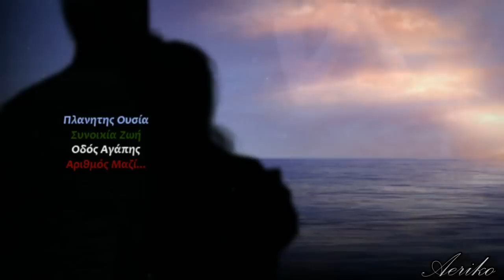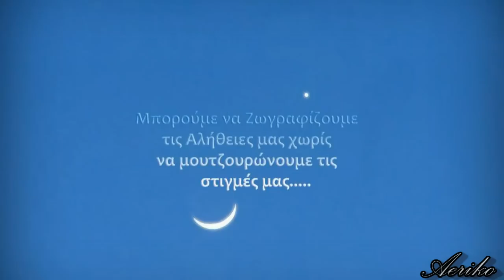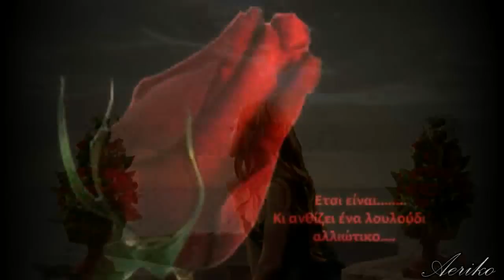Aλεξίου Χάρις ~ Κρυμμένη αγάπη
Για όσους αντεχουν να ακουνε την Ψυχη τους και να αφουγκράζονται το συλλαβισμό της Καρδιας...τους το ταξιδι δεν έχει Τέλος.

Μουσική : Mario Castiglia, Bruno Coulais & Felippe Fragione -
Στίχοι  - Ερμηνεία : Χάρις Αλεξίου ~

Αν θες φωτιά πρέπει στο χιόνι να ζεις
αν θες δροσιά πρέπει την έρημο να 'χεις
αν θες νερό άσε τη δίψα πρώτα να σε κυβερνά
κι αν θες ανάσα ζήσε πρώτα στη σιωπή
Μα αν θέλεις την αγάπη
φτιάξε καινούριο χάρτη
Γερά τα ίχνη σου άσε να 'ρθει να σε βρει
όπως και 'γω εσένα
που μέσα στα καμένα
δικά σου λόγια είχα κρυμμένα
και τα 'κανα τραγούδι
πιο κόκκινο κι απ'το αίμα
κι ήρθε η φωτιά
ήρθε η αγάπη σε μένα
τότε θα δεις, τότε θα τη δεις δεν είναι ψέμα
όπου και να σαι η αγάπη θα σε βρει